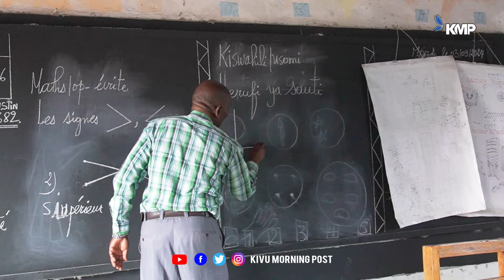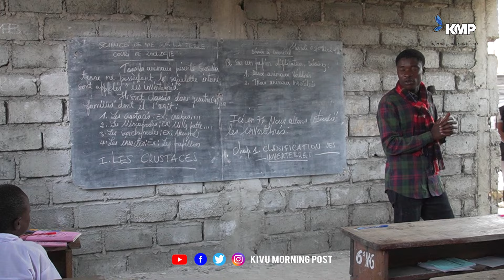REPRISE DES COURS A GOMA : APPEL AUX PARENTS POUR UN RETOUR MASSIF A L’ECOLE-KIVU MORNING POST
Malgré un démarrage timide, avec des effectifs moyens en raison de l'absence de certains élèves, les cours ont repris dans plusieurs institutions scolaires. Les portes des écoles sont ouvertes et prêtes à accueillir les élèves pour une année scolaire réussie. Nous appelons tous les parents à amener leurs enfants dès demain afin qu'ils ne prennent pas de retard dans la matière laisse entendre un enseignant. Assurons ensemble un retour massif en classe pour le bien de nos enfants et leur avenir académique.
KivuMorningPost : Votre Source Numéro Un d'Information en RDC Congo
Basé dans la ville touristique de Goma, KivuMorningPost est dédié à fournir les informations les plus fiables et à jour sur la RDC Congo. Nous sommes la source numéro un dans l'est de la RDC Congo. Notre mission est d'informer pour transformer.

Restez connectés et informés :

Visitez notre Site Web : kivumorningpost.cd